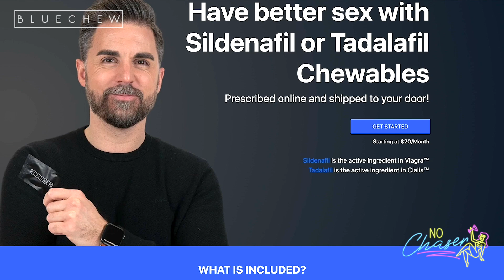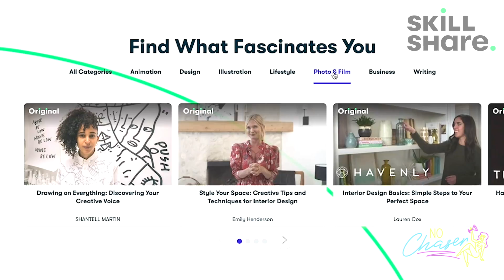The Benefits of Being Celibate Vs. Fap Addiction with Alphacat aka Iman Crosson - No Chaser Ep 76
Skillshare: Go to Skillshare.com/NoChaser and get 2 months of unlimited access for FREE
BlueChew: Go to BlueChew.com and use code: TIM to get your first order FREE